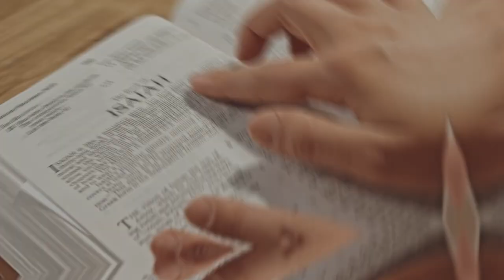Scientist are Rushing to produce Lab Grown Meat